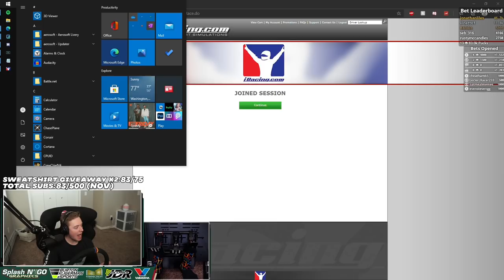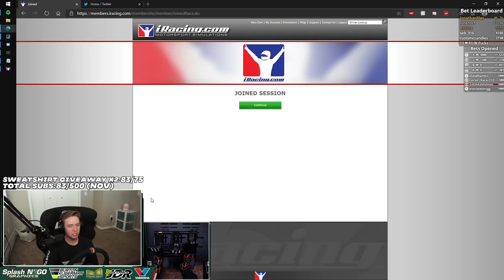November 9 | iRacing Clips Compilation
TWITCH CHANNELS:
ROAD 0:00

OVAL 8:45